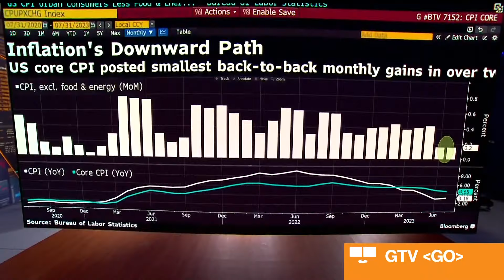Swonk Calls Falling Health Care Costs a 'Red Flag'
KPMG Chief Economist Diane Swonk talks about the red flags she sees in the July CPI report. Swonk says health care costs are being distorted. She is on "Bloomberg Markets: The Close."